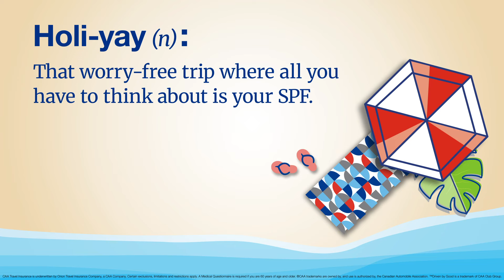Buy CAA Travel Insurance When You Book Your Trip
CAA’s Vacation Package Plan covers medical emergencies, trip cancellation & interruption and lost or damaged baggage. So, buy CAA Travel Insurance when you book your trip and travel worry-free.